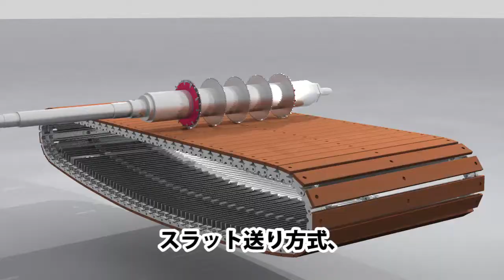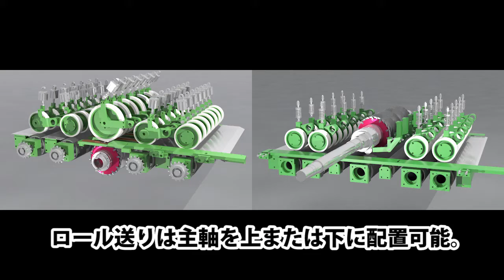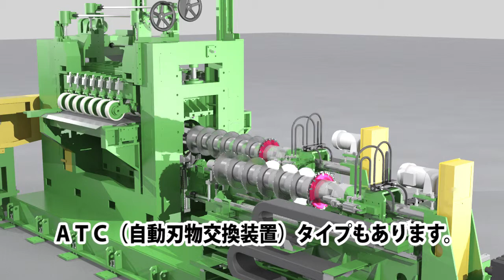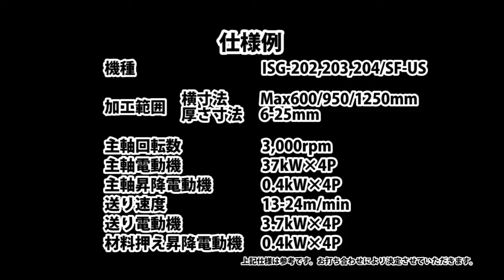ヤスダコーポレーション ギャングカットソー 板材の小割りに！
主軸軸受には高級ベアリングを採用し耐久性と精度が維持できるように設計されています。
主軸軸受は両端にスライドを装備した両持ちタイプを採用し安定化と精度を一段と高めています。
送りはスラットコンベアタイプになっており、信頼性の高いキャタピラチェンと走行ガイドにより直線加工が確保されます。
作業環境を考慮した全体カバー仕様も別途対応します。